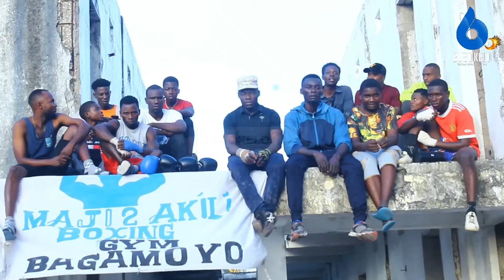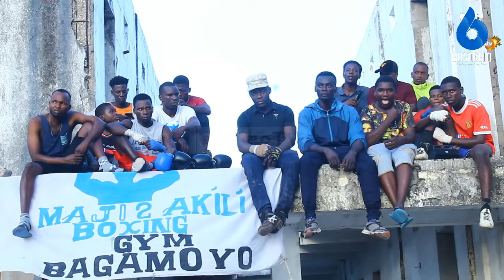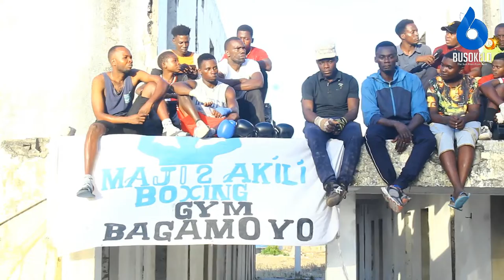MAJI2AKILI watao tamko, Kuwa hawapigiki na wao ndio tishio katika Boxing.